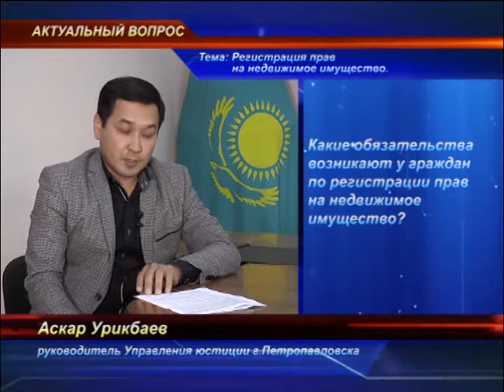Актуальный вопрос Урикбаев 250917 рус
Актуальный вопрос